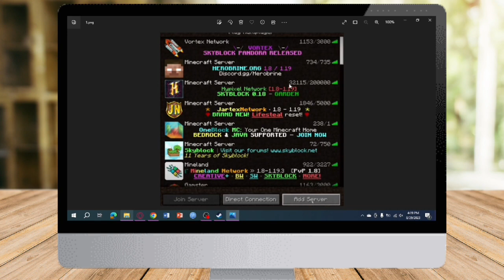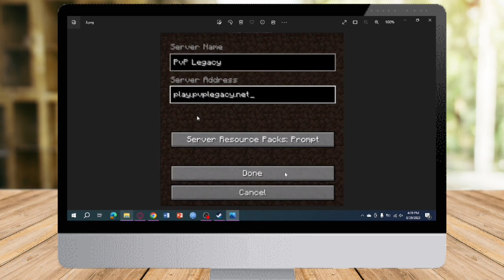How To Get PVP Legacy IP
Are you looking to get the PvP Legacy IP address for Minecraft? In this informative guide, we will walk you through the process of accessing the PvP Legacy server, where you can engage in thrilling duels, epic challenges, and much more.

To join the PvP Legacy server and get the IP address, follow these simple steps:

Launch Minecraft on your gaming device.

From the main menu, select "Multiplayer." This will take you to the multiplayer server selection screen.

Click on the "Add Server" or "Direct Connect" option, depending on your version of Minecraft.

In the server address field, enter the PvP Legacy IP address. Please note that the IP address may change, so it's essential to check the official PvP Legacy website or community forums for the most up-to-date address.

Give the server a name to easily identify it in your server list.

Click "Done" or "Add Server" to save the server information.

Now, select the PvP Legacy server from your server list and click "Join Server."

You will then be connected to the PvP Legacy server, where you can participate in exciting duels, challenges, and more within the PvP Legacy community.

PvP Legacy offers a wide range of gaming experiences, including unique kits, thrilling 10v10 battles, and even no-armor challenges. Dive into the action, sharpen your PvP skills, and join the vibrant PvP Legacy community.

We regularly share gameplay highlights, montages, and tutorials related to PvP Legacy and Minecraft PvP. Join us on PvP Legacy for endless fun and epic battles!